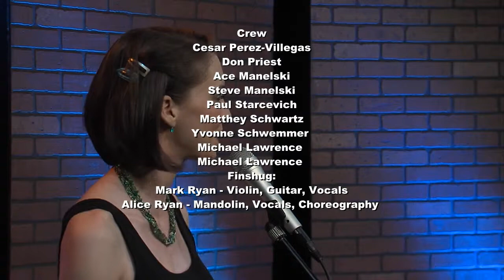The Brick Wall: Fin Shug